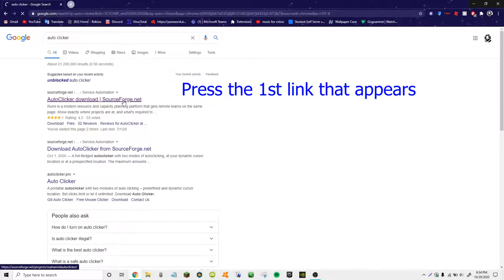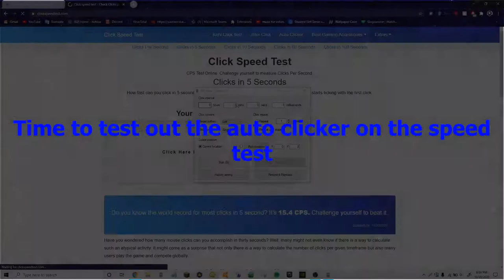How to download a auto clicker (for pc)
YouTube turned of my comments